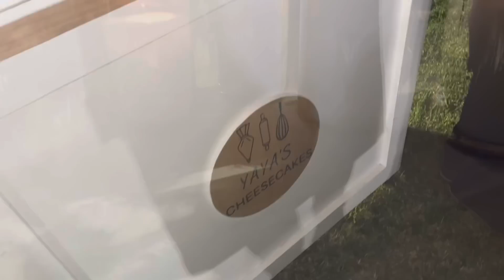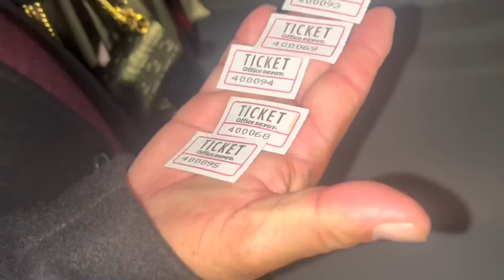FIESTA EN CASA DE CHIQUIS🌲❄️🎁